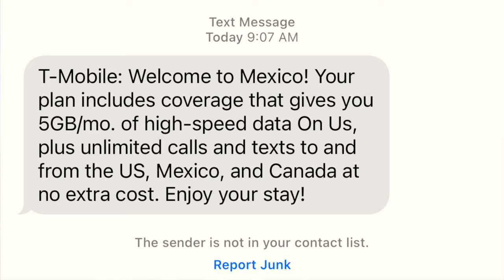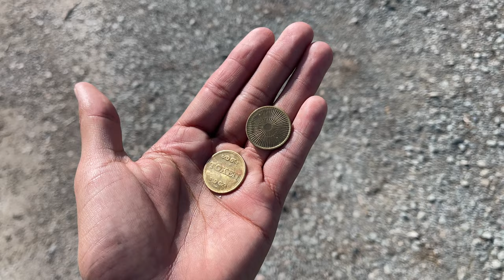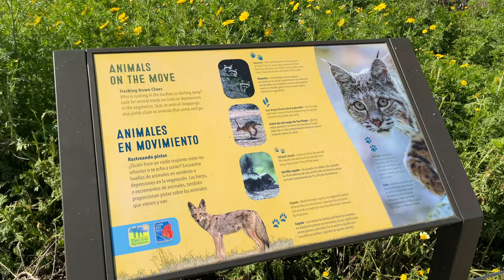Camping at Tijuana River Valley Regional Park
Tijuana River Valley Regional Park Campground